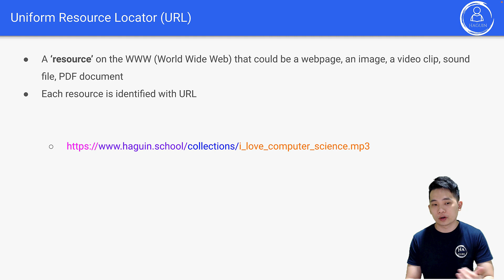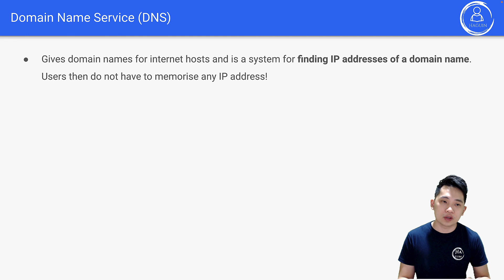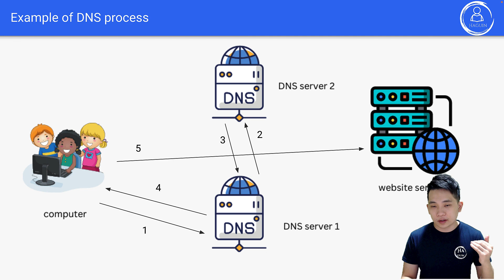URL & DNS Explained - A Level Computer Science 9618 Paper 1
Explain how a URL (Uniform Resource Locator) is used to locate a resource on the WWW (World Wide Web) and the role of the DNS (Domain Name Service)

00:00 Intro
00:06 URL (Uniform Resource Locator)
00:49 Domain Name Service (DNS)
01:55 Example of DNS process
02:47 Outro

Teaching content is based on Chapter 2 Communication for Paper 1 Theory Fundamentals under Cambridge International AS & A Level Computer Science 9618.